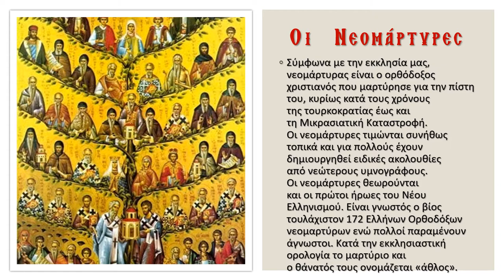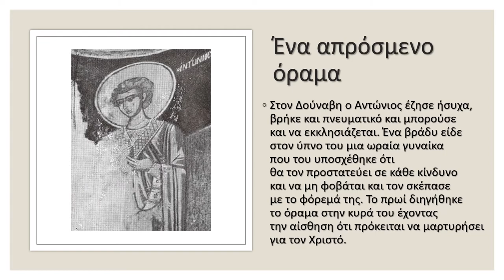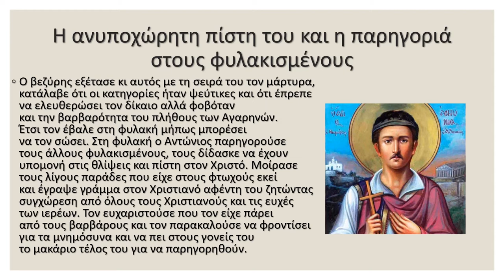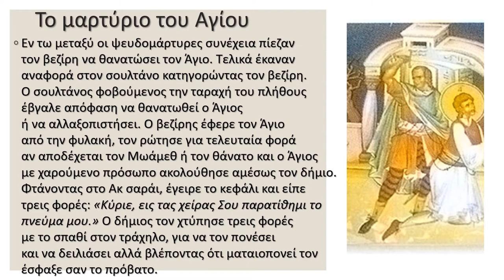ΑΓΙΟΣ ΑΝΤΩΝΙΟΣ Ο ΑΘΗΝΑΙΟΣ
5 ΦΕΒ-ΑΝΑΦΟΡΑ ΣΤΟΥΣ ΝΕΟΜΑΡΤΥΡΕΣ-ΓΥΜΝΑΣΙΟ ΑΜΑΡΟΥΣΙΟΥ Η ΕΛΛΗΝΙΚΗ ΠΑΙΔΕΙΑ